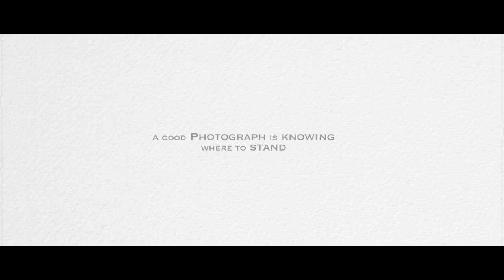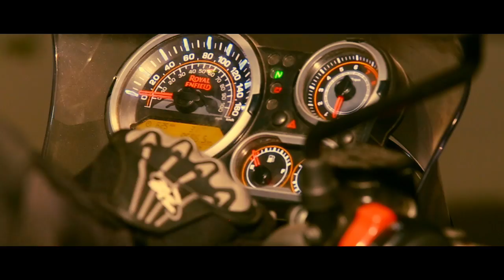Pulchaadi | Malayalam Music Video | Mandhaaram Electro | Official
Watch ' Pulchaadi ' music video, which shows the journey of a photographer in capturing the perfect shot for his crucial job assignment. Video directed by Lucky Hariharan with cinematography by Nibin Lal and Editing by Reckson. Music composed by Mandhaaram Electro, Lyrics written by Philip Prakasia, Rendered by Amal Raj. Produced by Mandhaaram Electro. Muzik247 is the official music partner.

Song: Pulchaadi
Lyrics: Philip Prakasia
Singer: Amal Raj
Music & Composition: Mandhaaram Electro
Sound Mixing and Mastering: Nithin Koottingal
Recording Studio: Orpheus, EKM.

Video Credits:
Director: Lucky Hariharan
Assistant Directors: Pranav Radhakrishnan, Darvin Vinod, Milan Thomas, Mohammed
Story and Script: Mandhaaram
Camera and DOP: Nibin Lal
Aerial: Subash
Editing: Reckson
CG: Nikesh
Poster Design: Jibin surendran
Production: Mandhaaram Electro
Cast - Reno Yahu, Shilpa Pillai, Krishnanjali, Sepoy Varghes, Thridevya

Label: Muzik247

Pulchaadi Music Video | Pulchadi Music Video | Malayalam songs | Malayalam music | Malayalam Cinema | Malayalam Latest songs | Malayalam latest hits | Malayalam Latest songs | Malayalam latest music